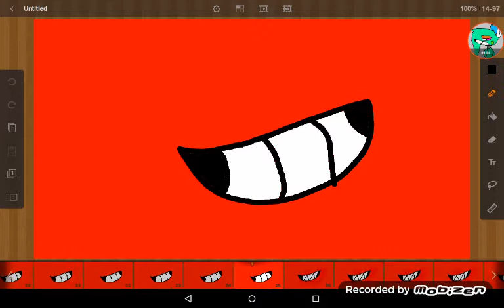For Christian (read Description)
Christian​ is my friend. And btw Christian the broken heart is similar to undertale when it's game over when your at 0% health